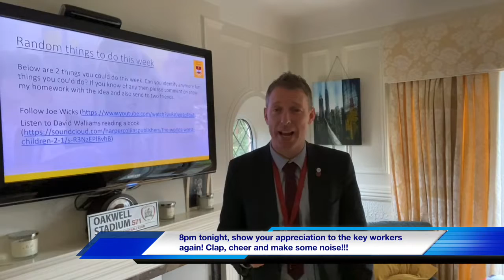Tonight Thursday 2nd April, show your appreciation at the door!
Tonight we’re cheering the key workers who are helping out during this difficult time. Get out and make some noise!